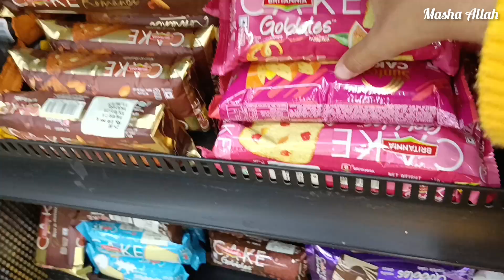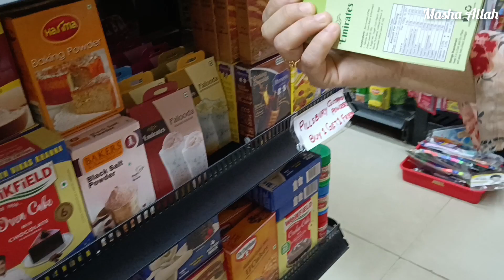Aj iftar mein bane bade maze k( chicken cheesy bread parcel😋) aur sath mein aur bhi buhat kuch🤗